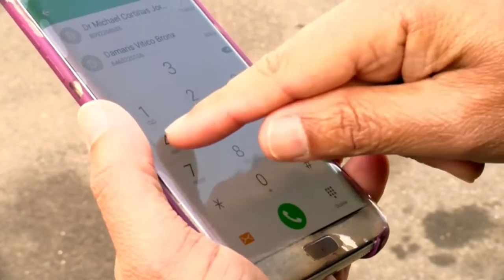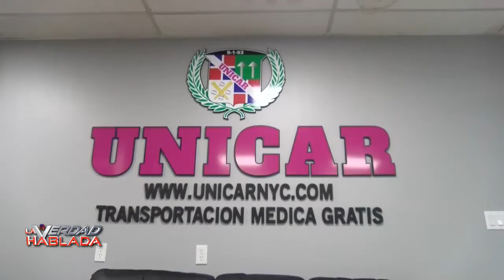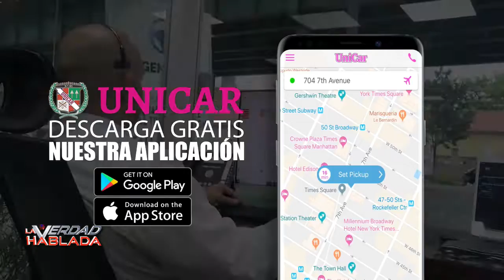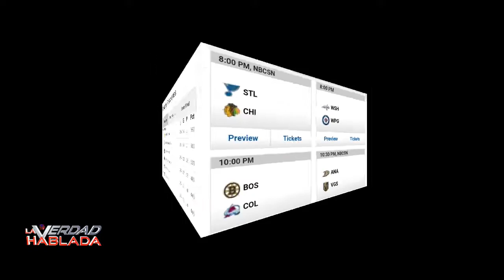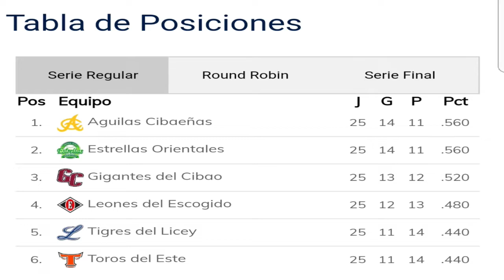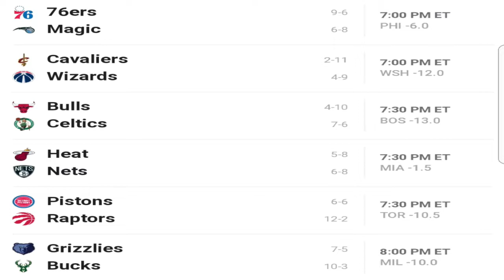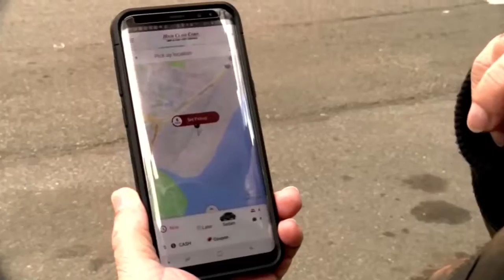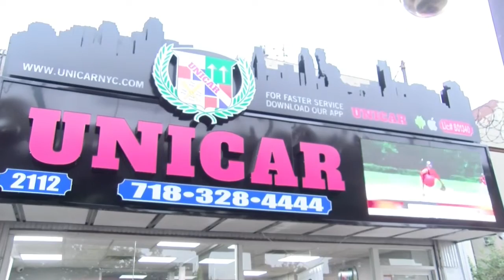La Verdad Hablada 11 14 18